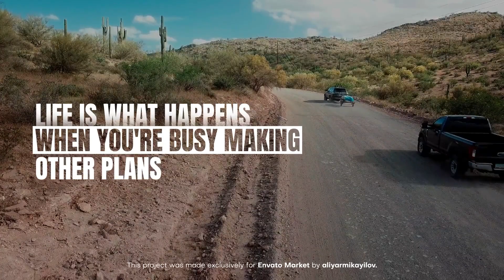Premiere Pro Template: Title Animations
10 Title Animations for Premiere Pro
All texts can be easily personalized
It is possible to customize the colors easily
Autoresize: All boxes are auto-sized according to the text.
Compatible with CC2020 and higher versions of Adobe Premiere Pro
Compatible with 4K and Full HD resolution videos
Universal Expressions (Works with any language of Premiere Pro)